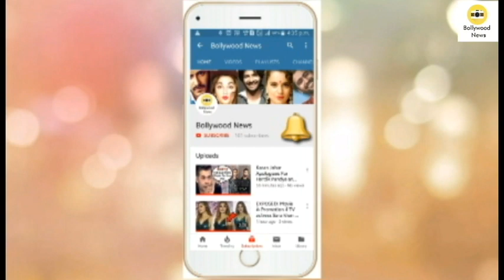Priyanka Chopra and Husband Nick Jonas Recreate Scene From Romeo and Juliet at Wango Tango Concert